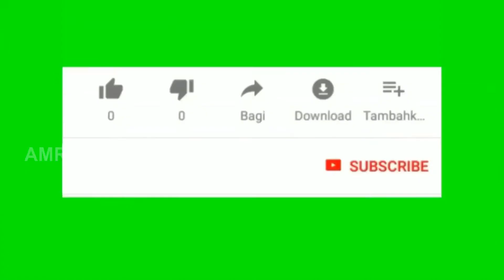Rangasthalam movie vs reality | funny 2D animation | Ramsaran | samantha | Tollywood | Mike Edits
Cartoon funny 2D animation fun mood